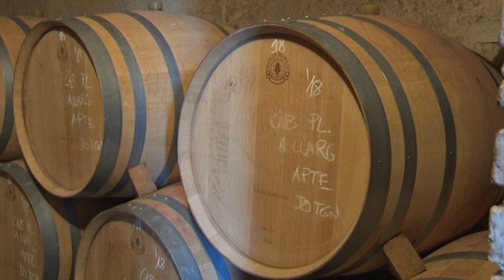Les vinyes de la DO Tarragona encaren la verema amb bones expectatives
S'espera que la collita sigui bona tot i les condicions de calor extrema viscudes en les darreres setmanes.